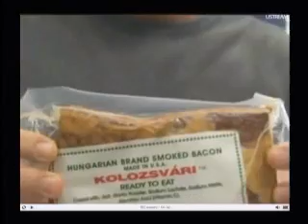Rifftrax Bacon Cam! (Part 1 of 6)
On July 2, 2010, Rifftrax tested some new web streaming equipment by holding Bacon Cam! Live!, a celebration of America and bacon! They didn't tape it, but luckily I did. Hopefully, the Rifftrax guys don't mind. ;)

They also had Sausage Cam later but, unfortunately, I didn't see or record that one.